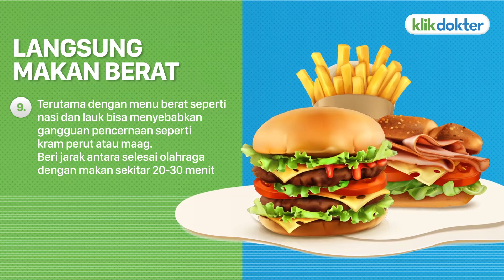HINDARI 10 KEBIASAAN BURUK INI HABIS OLAHRAGA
Olahraga selain menyenangkan, baik juga untuk kesehatan. Tapi, sayangnya masih banyak orang yang melakukan 10 kebiasaan ini sehingga manfaat olahraganya nggak didapat maksimal.

Apa aja sih 10 kebiasaan itu? Simak selengkapnya dalam video ini ya.

Nomor berapa aja yang paling sering kamu lakuin? 😜

Mau tanya-tanya soal olahraga yang cocok buat tubuh kamu? Klik di sini!